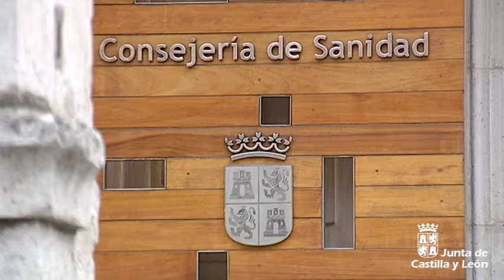Los servicios hospitalarios de cuatro centros de Zamora y Valladolid trabajan ya de manera integrada